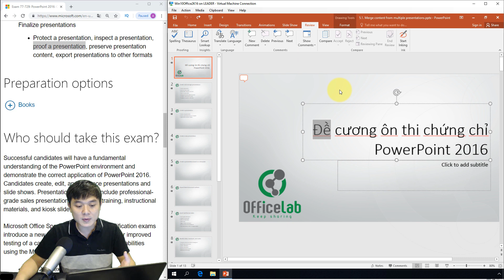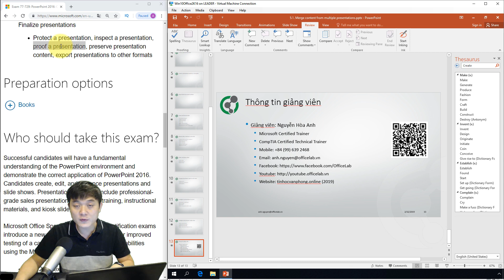Ôn thi MOS PowerPoint 2016: 5.2.3. Proof a presentation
Video này là hướng dẫn ôn tập kiến thức chuẩn bị luyện thi thi lấy chứng chỉ MOS (Microsoft Office Specialist) của ứng dụng PowerPoint phiên bản 2016. Mã môn thi #77-729.

▶Nội dung
Phần Proof a presentation ôn tập các kỹ năng có thể được đề cập tới trong bài thi PowerPoint 2016 về hiệu chỉnh nội dung bản trình chiếu.